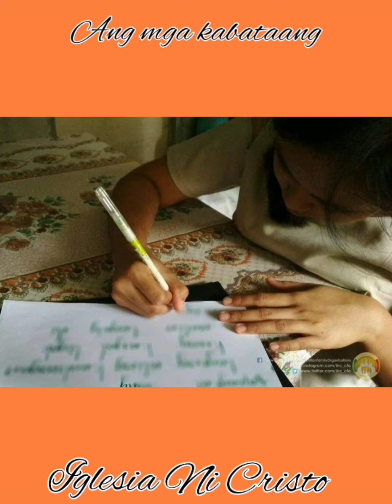Ang pakikiisa ng mga kabataang Iglesia Ni Cristo sa Pamamahala/Ka.Jen'tot's TV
Sa kabila ng Pandemiyang lumalaganap ay nakipagkaisa ang mga kabataangIglesiaNiCristo sa Pamamahala ng INC sa panawagan.
Online man at sa sariling tahanan ay masigla ang mga ito sa pakikiisa.
Maging sa social media man ay updatedsila sa paraang ikakatulong rinnila sa kanilang kapwa.,madagdagan ang kanilang mga kaalaman pa lalo.
Salamat po sa inyong lahat sa panonood,
Pls.follow alao my fb page,
@Ka.Jen'tot's TV